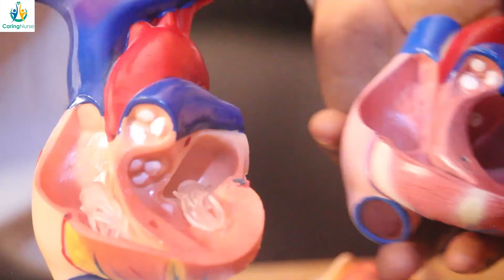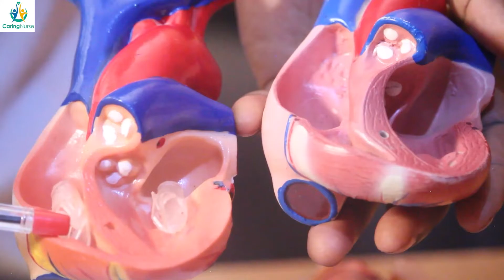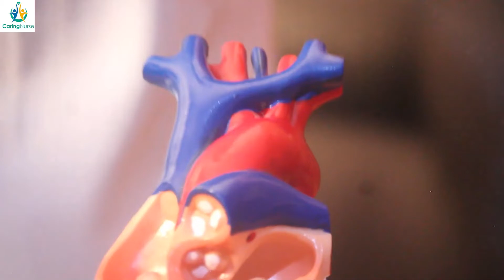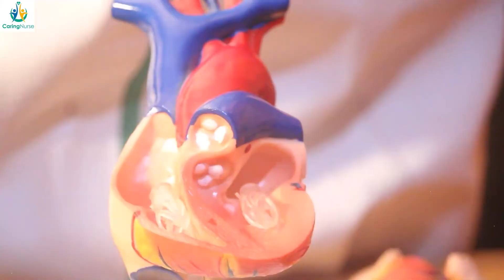Flow of Blood through the heart: win your examiner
You can win your examiner in your next oral practical examination, Viva, Pass your next council exams